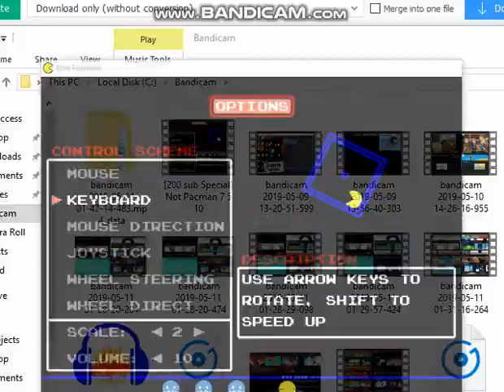Not Pacman Gameplay 9 | Granny Vs Pac-man | pt. Two